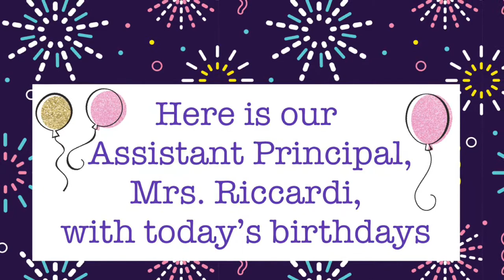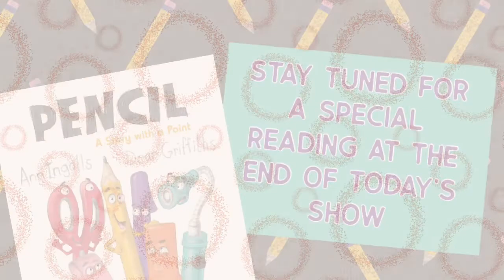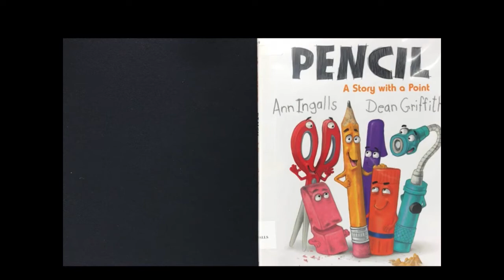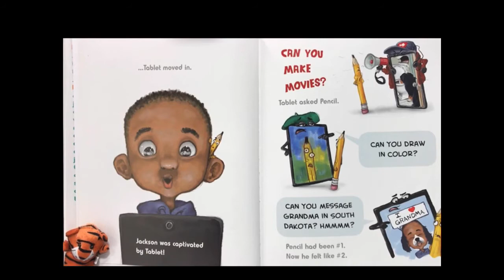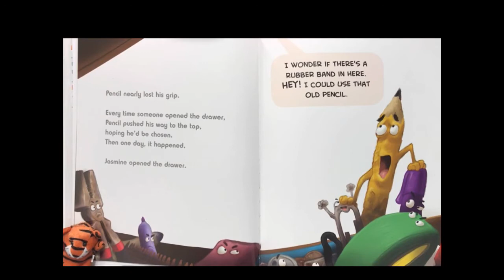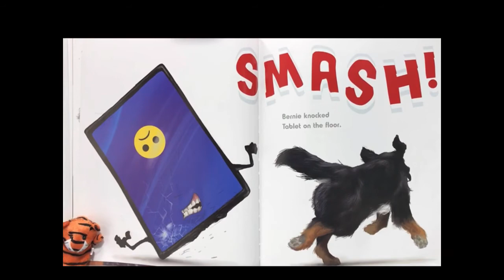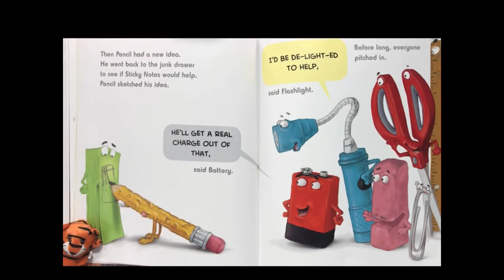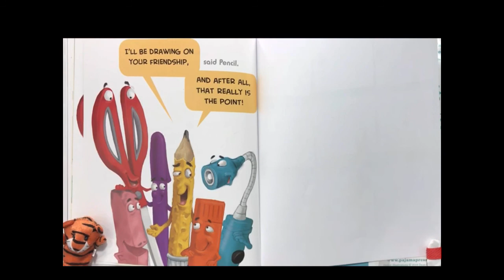March 29, 2021